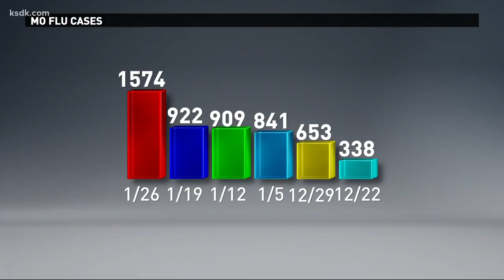Assumption School in O'Fallon closed Thursday and Friday due to flu outbreak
The principal of the private Catholic school said 133 children were out sick Wednesday.